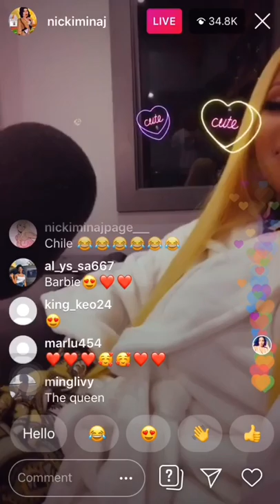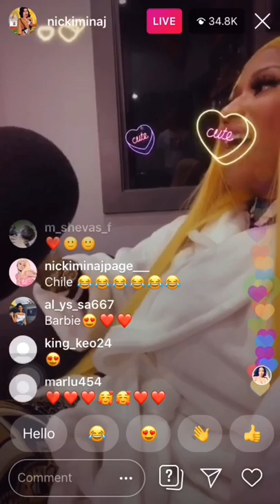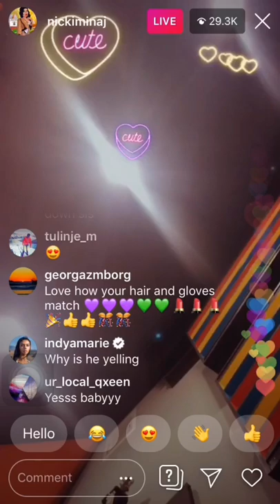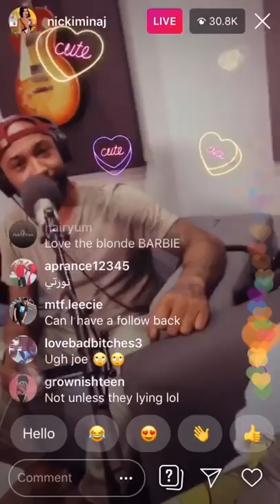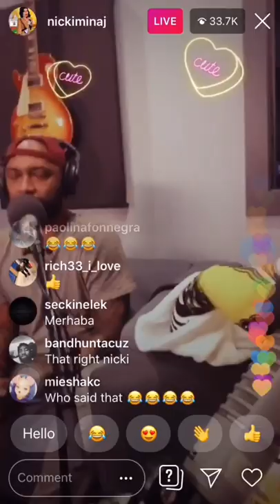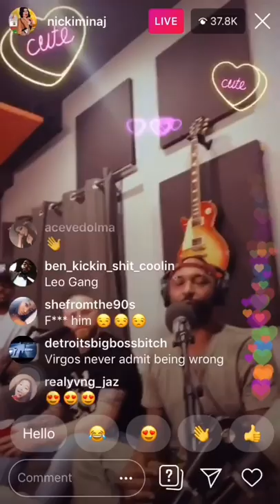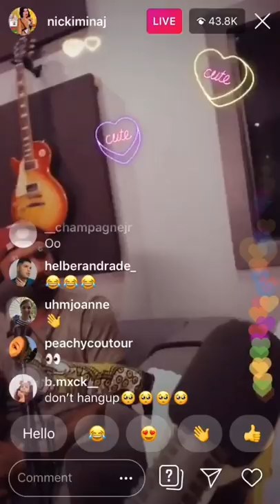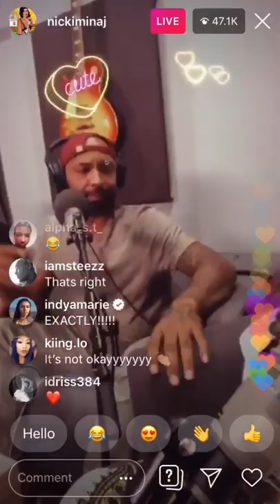Nicki Minaj PULLS UP on Joe Budden for LYING on CARDI B Beef & Publicity Stunt w/ MEG THEE STALLION